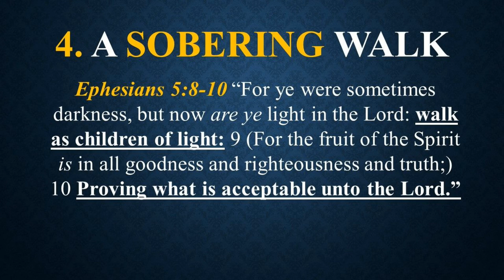Walk In Light - Sobering Walk